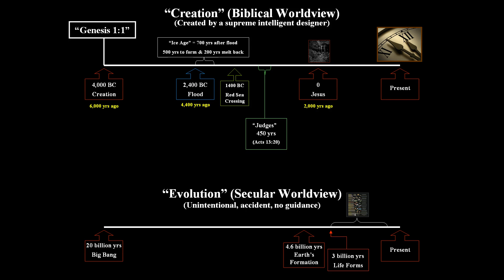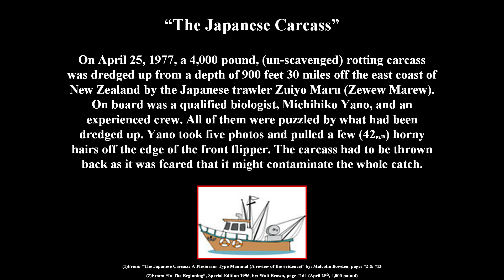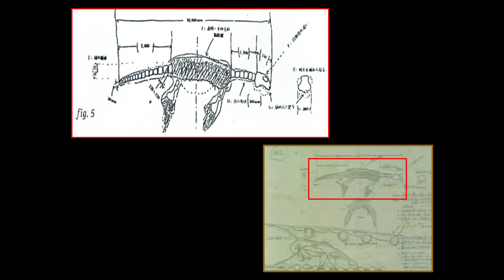The Japanese Carcass (Part#1)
Part#73 of "Dinosaurs & Man," we are going to be looking at an incident that was so convincing, a stamp was made to recognize the event.